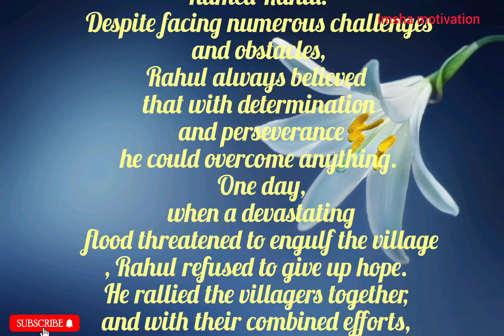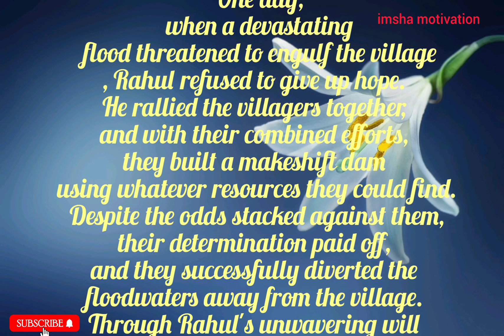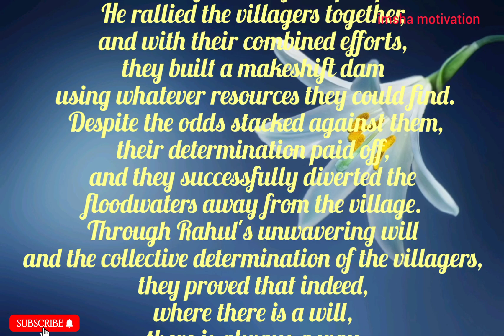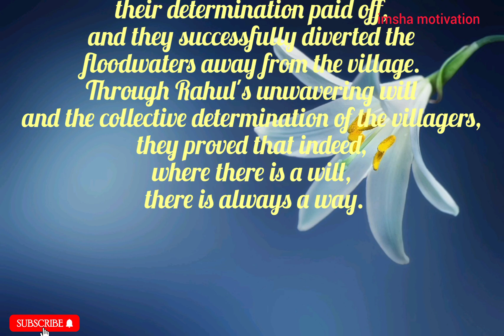small story#where there is will there is a way story dont give up👍👍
Get ready to be captivated by a tale of courage, hope, and the relentless pursuit of one's dreams."👍